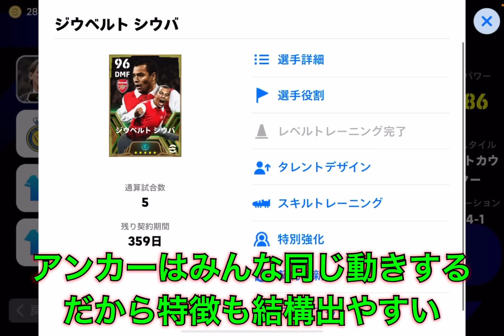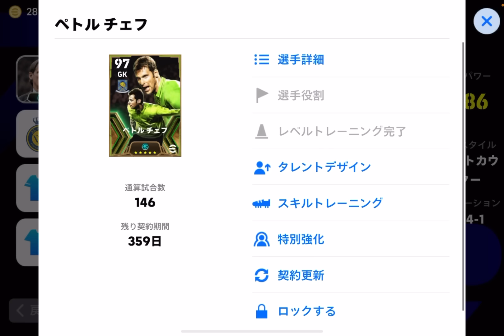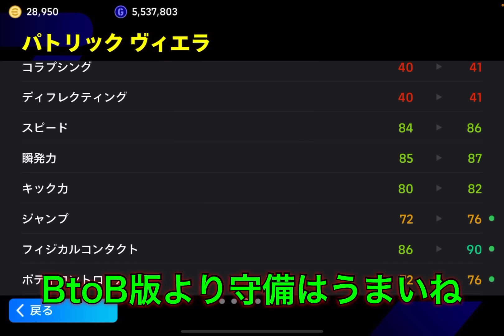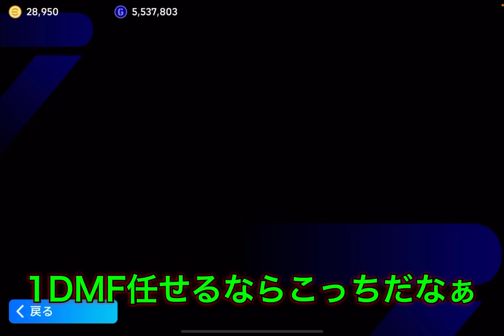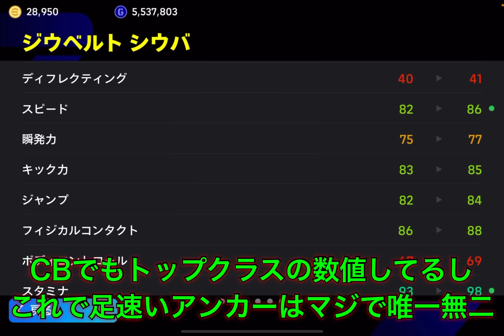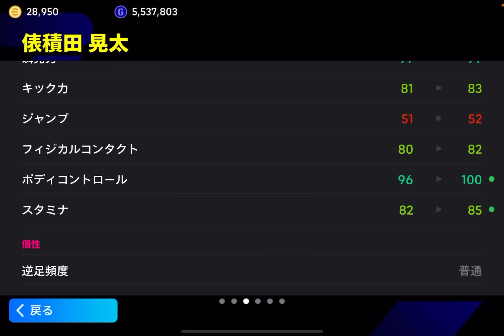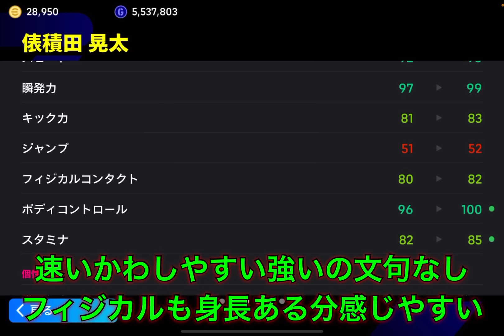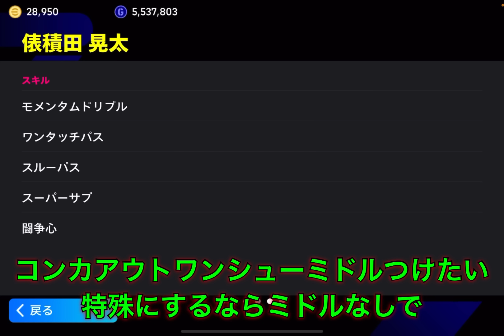【ガチ感想】ST俵積田&プレミア守備陣EPIC使用感徹底解説!!140試合使った選手も...【eFootballアプリ2024/イーフト】